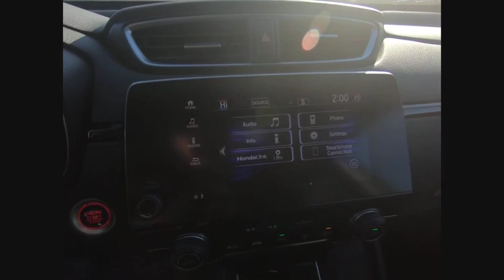2019 Honda CR-V Lisle IL H93010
2019 Honda CR-V EX-L

The Honda Superstore of Lisle. Right on the Money!brbr2019 Honda CR-V EX-L AWD CVT Crystal Blackbrbr27/33 City/Highway MPGbrbrDue to our high inventory turnover, it may be possible that a listed vehicle may be sold. If so, we will try to find a similar vehicle comparably equipped for a similar price. All vehicles are for customers only and no vehicles will be sold to dealers or dealer entities. Honda of Lisle doing business in the area for over 50 years. Serving the communities of Lisle, Naperville, Aurora, Glen Ellyn, Wheaton, Lombard, Elmhurst, Villa Park, Downers Grove, Westmont, Bolingbrook and Chicago.